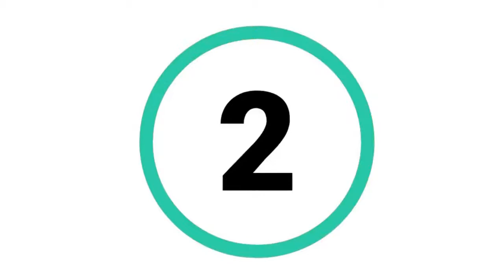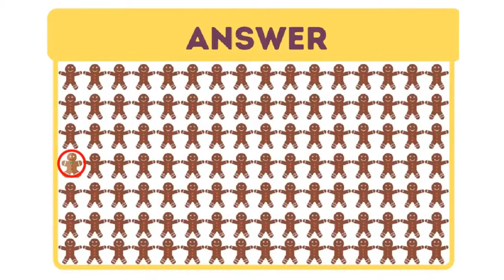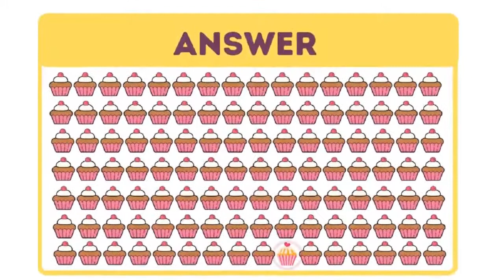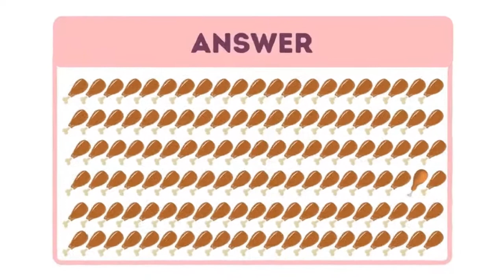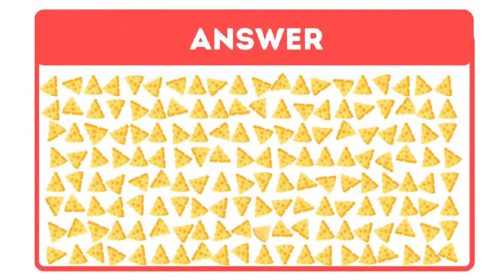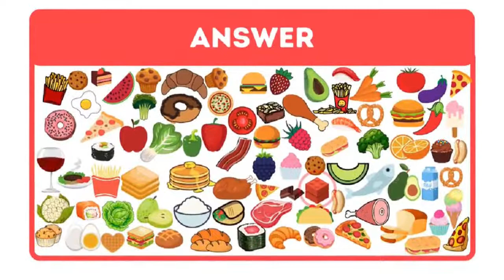How observant are you? Pass the test to find out!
Do you like playing riddles and puzzles? WonderScience is going to bring a series of riddles and puzzles for you all. How good are you in paying attention?

All you have to do is spot the object that is different from the others. There are three levels. The first one is easy, the second one is a little difficult, and the third one is hard. Enjoy playing! Let me know how many you got correct, in the comments below.

TIMESTAMPS:
0:00 WonderScience Introduction
0:07 Quiz Time
0:17 Video Introduction — How observant are you?
0:25 Example Question
0:30 Example Answer
0:35 Only if you are a genius, you will get all correct!
0:40 3, 2, 1 — Go!
0:47 Level 1 — Easy
0:49 Question 1 — Find the Odd Burger
1:03 Answer 1
1:08 Question 2 — Find Out the Odd Cookie
1:20 Answer 2
1:25 Question 3 — Find the Odd Man Out
1:36 Answer 3
1:42 Question 4 — Find the Odd Egg Out
1:53 Answer 4
1:58 Question 5 — Find the Odd Cupcake
2:10 Answer 5
2:14 Too easy, isn't it? Now comes the more difficult part!
2:22 Level 2 — Medium
2:26 Question 6 — Find Out the Odd Cookie
2:44 Answer 6
2:49 Question 7 — Find Out the Odd Sushi
3:05 Answer 7
3:10 Question 8 — Find the Odd Cupcake
3:26 Answer 8
3:31 Question 9 — Find the Odd Drumstick
3:47 Answer 9
3:52 Question 10 — Find the Odd Croissant
4:09 Answer 10
4:13 Now for the hardest part!
4:17 Level 3 — Hard
4:22 Question 11 — Find the Pineapple
4:45 Answer 11
4:50 Question 12 — Find the Inedible Object
5:11 Answer 12
5:15 Are you hungry for more?
5:19 Question 13 — Find the Different Cookie
5:42 Answer 13
5:47 Question 14 — Find the Brain
6:08 Answer 14
6:13 Question 15 — Find the Human Kidney
6:34 Answer 15
6:38 Write down in the comments how many you got correct!